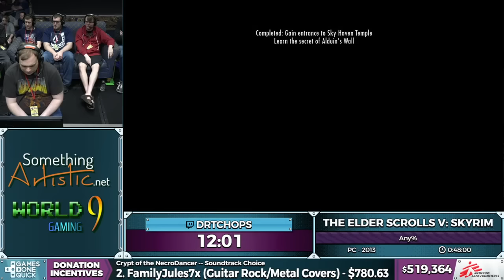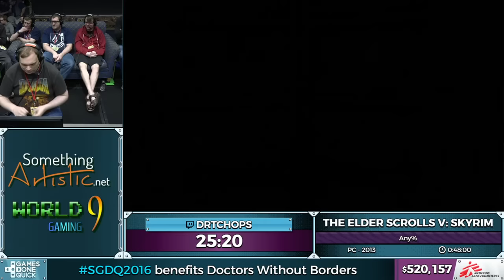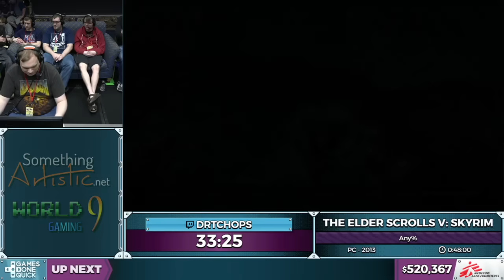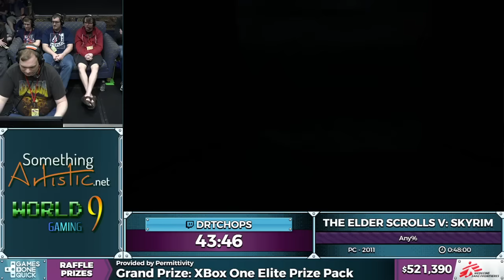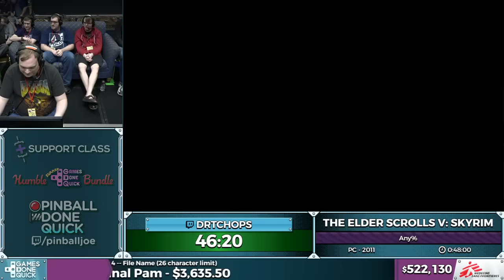The Elder Scrolls V: Skyrim by DrTChops in 46:20 - SGDQ 2016 - Part 124